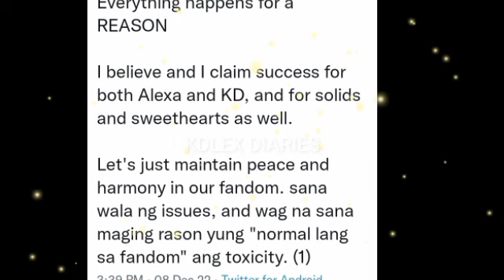KD ESTRADA "EVERYTHING HAPPENS FOR A REASON" ALEXA ILACAD CLAIMS SUCCESS SA LAHAT NG GANAP NILA!"